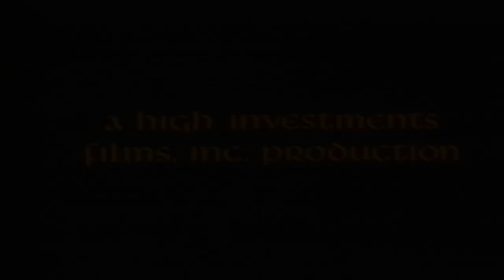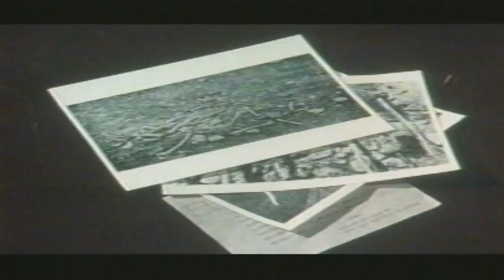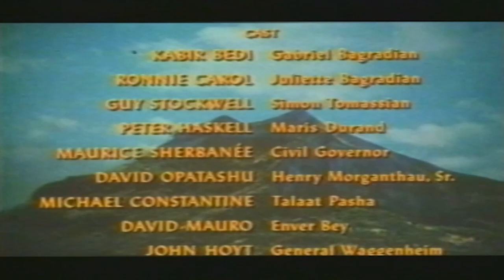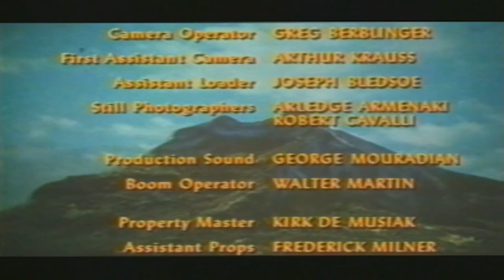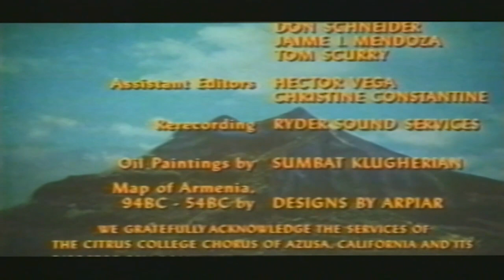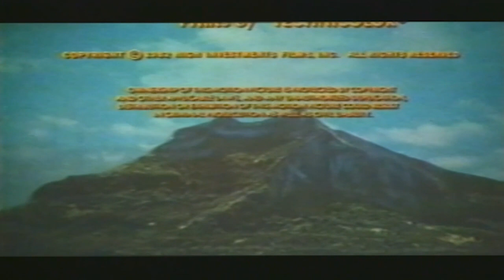ACTV (329) "Forty Days of Musa Dagh" A film by Sarky Mouradian|| Full Movie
Armenian Classic TV "Forty Days of Musa Dagh" A film by Sarky Mouradian With exclusive behind the scenes discussion by director Sarky Mouradian.